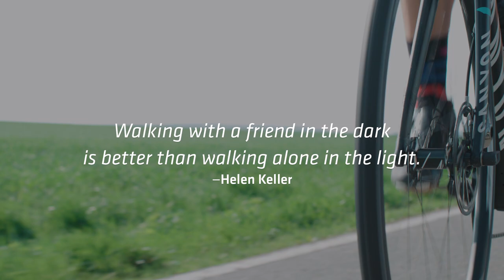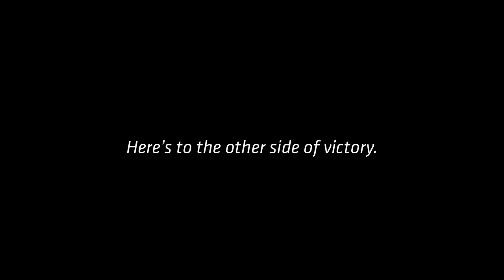The Other Side of Victory – Pauline and Kasia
For CANYON//SRAM Racing's Pauline Ferrand-Prévot and Kasia Niewiadoma, the other side of victory isn’t just about personal success. It’s about the meaningful reverberations that come from caring for others. It's about what really counts. Here’s to the other side.